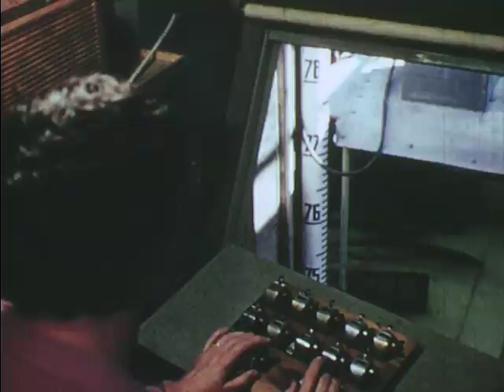Salmon - Catch to Can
Promotional film about the salmon canning industry.